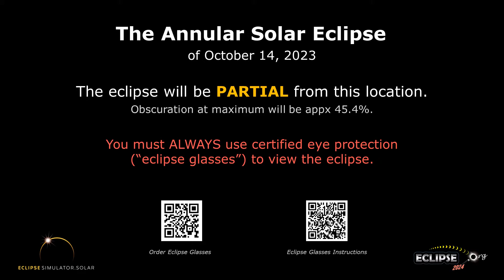The Annular Solar Eclipse of October 14, 2023 from Winona, MN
What will the 2023 solar eclipse look like from Winona, Minnesota?  Find out here!

(The eclipse sequence begins at 0:22)

Links:
• Eclipse2024.org
• 2023 eclipse page for Winona

What will the 2023 solar eclipse look like from Winona?  This simulation will show you! We've captured the view from the Eclipse2024.org Eclipse Simulator for Winona, so you can preview the eclipse before it happens!* It's just one way that Eclipse2024.org is providing great information and education to help build excitement for the annular eclipse of October 14, 2023.

Visit Eclipse2024.org's online eclipse simulator for many more features, as well as detailed instructions on exactly what you're seeing in the simulation. You can change the foreground scene, because we know that the scene in the simulation might not look like Winona!  For locations in the path of totality for 2024, you can also get a closeup view of Baily's Beads, change the shape of the corona, see the outlines of the Moon and Sun during the eclipse, and MORE!  With the simulator, you can: